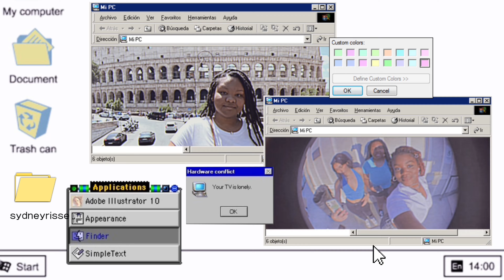Chlöe at The Eastern ft. chlöe x halle | atlanta (4.23.23)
chlöe is an triple threat! she can dance, act and above all of that sing her heart out. she recently dropped her first debut solo album, called in pieces. Which she  produced herself! Chlöe is most known for the duo, chlöe x halle, which an r&b collaboration with her younger sister.

see you soon for another video.

FAQ:
camera: dji pocket 2 + iPhone 13 Pro Max
age: 21
ATL(ish) soon to be LA